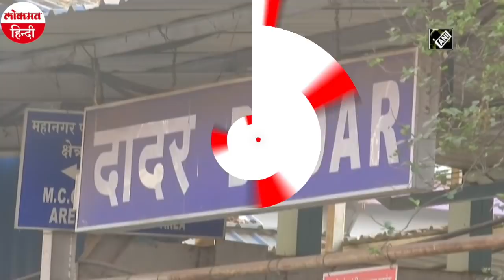Maharashtra Lockdown:महाराष्ट्र में जल्द हो सकती है लॉकडाउन की घोषणा, Uddhav Thackrey ने दिए संकेत!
कोरोना की दूसरी लहर के साथ महाराष्ट्र में अब लॉकडाउन लगभग तय माना जा रहा है। मुख्यमंत्री उद्धव ठाकरे ने शुक्रवार को ही इस संबंध में राज्य की जनता के नाम संबोधन में संकेत दे दिए थे। वहीं, शनिवार को संपादकों के साथ बैठक में भी उन्होंने इसके स्पष्ट संकेत दे दिए हैं।
सूत्रों के अनुसार महाराष्ट्र में एक से दो दिन में लॉकडाउन की घोषणा की जा सकती है। ये लॉकडाउन पहले 7 से 15 दिनों का हो सकता है। गौरतलब है कि देश में कोरोना से सबसे बुरी हालत महाराष्ट्र की है। यहां रोज कोरोना के नए मामलों के रिकॉर्ड बन रहे हैं।
महाराष्ट्र की राजधानी और देश आर्थिक राजधानी कही जाने वाले मुंबई में ही शनिवार को 9090 नए कोरोना के केस सामने आए हैं। साथ ही 27 और लोगों की मौत भी हो पिछले 24 घंटे में हो गई है। वहीं, नागपुर में भी 3720 नए केस सामने आए हैं। वहीं, 47 और लोगों की मौत हुई है।
महाराष्ट्र में शुक्रवार को ही कोरोना वायरस संक्रमण के 47,827 नए मामले दर्ज किये गये थे जो महामारी शुरू होने के बाद राज्य में किसी एक दिन का सर्वाधिक स्तर है।
इससे पहले शुक्रवार को ही महाराष्ट्र की जनता को संबोधित करते हुए मुख्यमंत्री उद्धव ठाकरे ने कहा था कि कोरोना वायरस की ‘चिंताजनक स्थिति’ कायम रही तो जल्द ही राज्य में स्वास्थ्य सुविधाओं की किल्लत पैदा हो सकती है।
सोशल मीडिया पर राज्य के लोगों को संबोधित करते हुए ठाकरे ने कहा कि कोविड-19 के मामलों की रोकथाम के लिए एक या दो दिनों में सख्त पाबंदी लगायी जाएगी।
संक्रमण के नये मामलों के बाद शुक्रवार देर शाम की अपडेट के अनुसार राज्य में अब तक संक्रमित हुए रोगियों की कुल संख्या 29,04,076 हो गई है।
राज्य में शुक्रवार को कोरोना वायरस के 202 रोगियों की मौत के बाद मृतकों की कुल संख्या भी 55,379 हो गई।  राज्य में मरीजों के ठीक होने की दर 84.62 प्रतिशत और मृत्यु दर 1.91 प्रतिशत है।